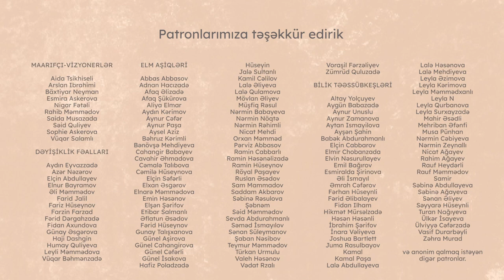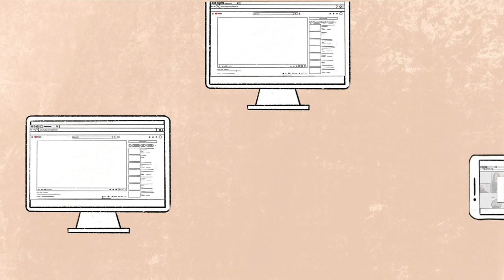Azərbaycan startap ekosistemi və qadınlar | Nəzrin Quluzadə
FemTech platformasının əsas məqsədi innovasiya və startap sahəsində qadınlara dəstək olaraq onların bu sahədə uğur qazanmalarına töhfə verməkdir. Platformanın təsisçisi və icraçı direktoru Nəzrin Quluzadə ilə Azərbaycanda startap ekosistemi və qadınlar haqqında danışmışıq.